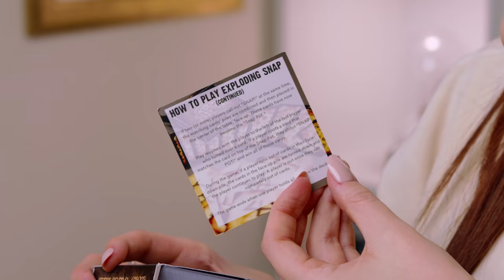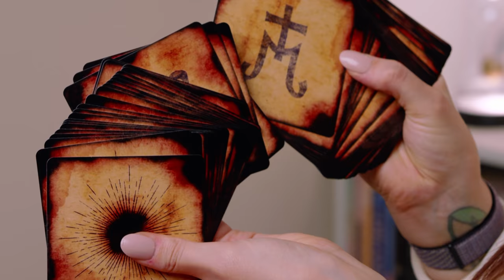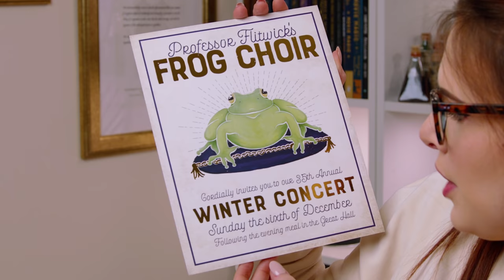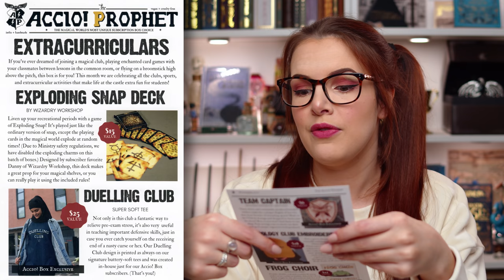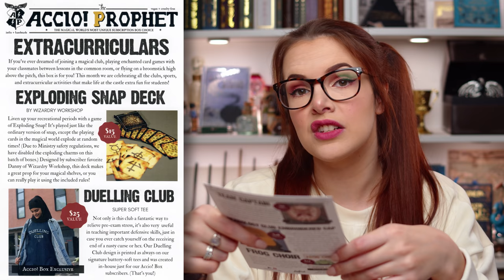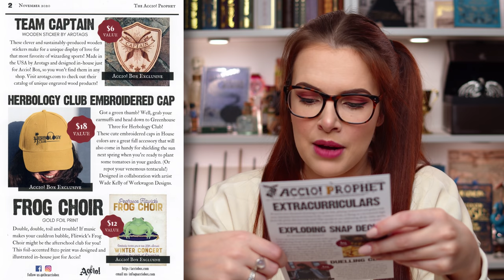ACCIO BOX NOVEMBER 2020 | Extracurriculars